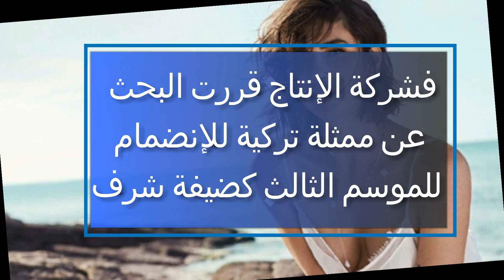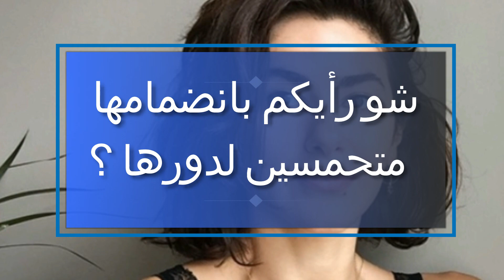انضمام بطلة مسلسل حكاياتنا للموسم الثالث من مسلسل la casa de papel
هنا تجيدون أخبار المشاهير، توقعات و كواليس المسلسلات التركية أول بأول فلا تنسى الإشتراك في القناة و التفاعل معنا  !!